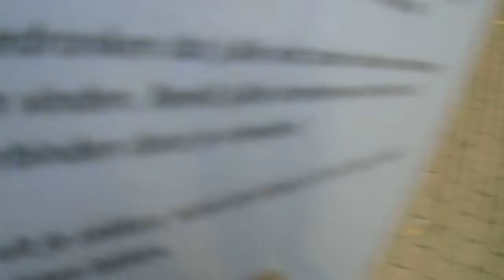The Hangover spel in Groningen op 03-11-2016 (nr. 164)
Op 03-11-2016 was het The Hangover  spel in Groningen als Stadsspel, Vrijgezellenfeest, Themafeest, Vrijgezellenfeesten, Citygames, Bedrijfsuitjes, Dinnershow of Personeelsuitjes